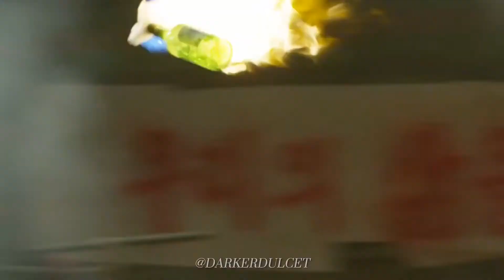𝘴𝘰 𝘦𝘭𝘦𝘨𝘢𝘯𝘵 [𝘥𝘦𝘴𝘵𝘳𝘰𝘺 𝘮𝘦 𝘮𝘰𝘳𝘦] // 𝘴𝘷𝘵 7 𝘴𝘪𝘯𝘴 & 7 𝘷𝘪𝘳𝘵𝘶𝘦𝘴 𝘢𝘶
[ so elegant, a criminal who hurts me
it’s okay, you soothe me just to torture me again
ooh I’m on a leash called you
it’s painful as much as I can’t breathe but also magnificent

so elegant, a criminal who destroys me
not okay, I try and shake my head
ooh but I’m only getting draggеd in more deeply
the moment I fall for you, is thе end of my innocence

destroy me more ]

+ so i randomly thought of a romance fic that was too angsty for me to write (knowing me, angst or not, i wouldn’t be able to ever write it)

+ btw, if you haven’t noticed yet, it’s jeonghan-centric!

+ i will reveal the plot only when i post the second part for this, so comment down your theories for the plot~

+ and although i will immediately make a part two for this (which will feature the sins more than the virtues), i will NOT be posting the part two ‘til this edit gets to 500 views minimum!

+ follow our instagram @darkerdulcet for updates, polls, and all that good stuff!

-Afra.